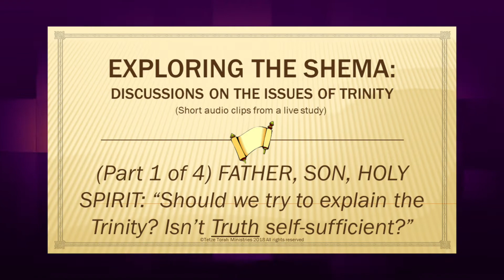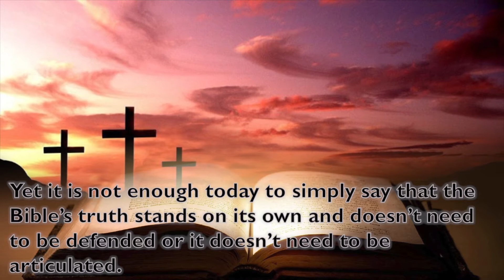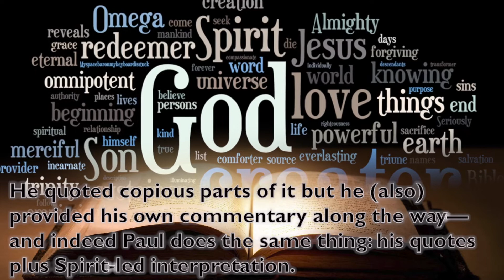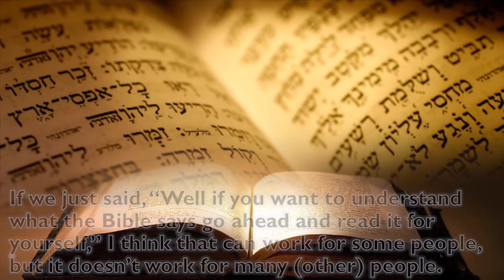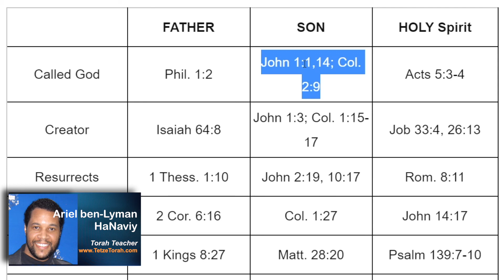FATHER, SON, HOLY SPIRIT: “Should we try to explain the Trinity? Isn’t Truth self-sufficient?”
The Bible is a book that is full of information but it’s not always laid out in the structure that best promotes our own modern way of articulating and forming the ideas and conclusions that we come to.

That’s not to say that the Bible is incomplete or that it is deficient in any way.

The Bible was structured in a way that God ordained and it was penned by men and it poured through their mind and their thought processes.

God utilized the writer’s concepts of that day (which were Hebrews) to help describe what he wants mankind to walk away with.

It is a complete revelation of God.
It lacks nothing.
It is the final authority in all matters.

Yet it is not enough today to simply say that the Bible’s truth stands on its own and doesn’t need to be defended or it doesn’t need to be articulated.

I firmly believe that God expects us to take what he has given us and to investigate it thoroughly, and then to explain it as best we can to others.

Indeed that is what other biblical writers did in their day.

Example: Stephen in the book of Acts, just before the stoning that resulted in his death, relayed the story of Isra’el through the TaNaKH.

The point I’m trying to make is that he didn’t simply “quote the TaNaKH verbatim” and then “leave it.”

He quoted copious parts of it but he (also) provided his own commentary along the way—and indeed Paul does the same thing: his quotes plus Spirit-led interpretation.

I don’t think we are doing the wrong thing by taking a passage and then explaining as best we can in our own words to someone else what this passage means.

If we just said, “Well if you want to understand what the Bible says go ahead and read it for yourself,” I think that can work for some people, but it doesn’t work for many (other) people.

I’m hoping that this exercise will give us tools necessary to read the passages and start there, and then realize that that’s both the starting and the end point, but in the middle during our investigation we’re going to use other resources to help us understand what the text means.